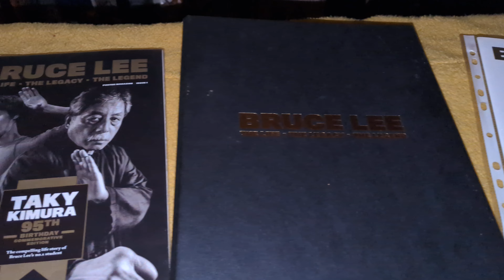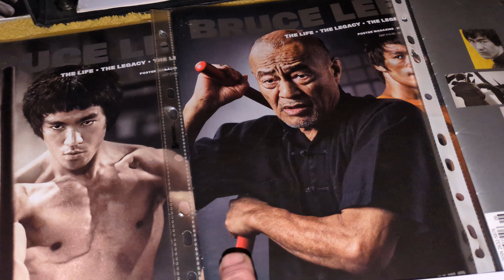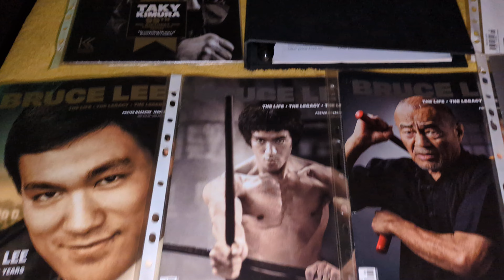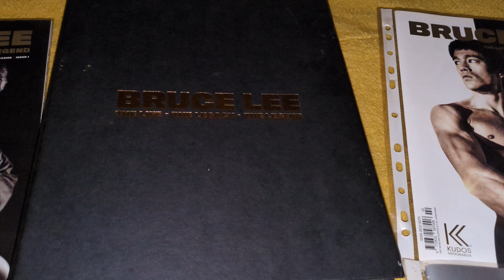Highly recommend this poster mag set plus binder plus photo's